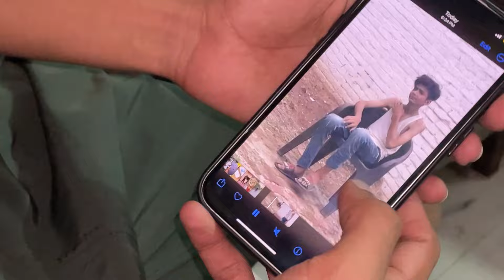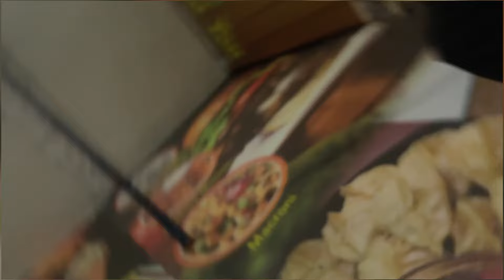Uttarakhand ka sab se bada badmash🤯Mai fasgaya aaj toh🤯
Elvish Yadav se bada badmash🤯,elvish ne bola sorry😭😂

       Elvish Yadav ne bolla sorryy 🙏

                    Its just for funn❤️

                  No hate to anybody ￼❤️

                   Respect full for all ❤️